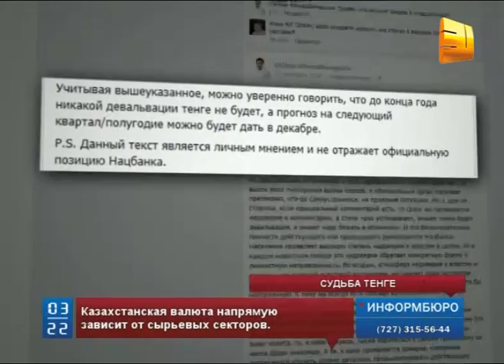Глава Национального банка пообещал казахстанцам, что девальвации не будет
Глава Национального банка Кайрат Келимбетов сегодня сделал смелый прогноз. Он пообещал казахстанцам, что в течение ближайших трех или пяти лет в республике не будет девальвации. Банкир заявил, что  валютная корректировка, произведенная в феврале текущего года, учитывает риски на ближайшее время.  Эксперты, в свою очередь, назвали заявление Кайрата Келимбетова опрометчивым.